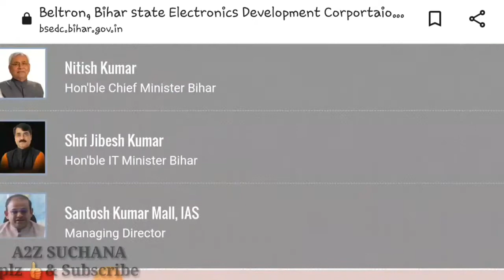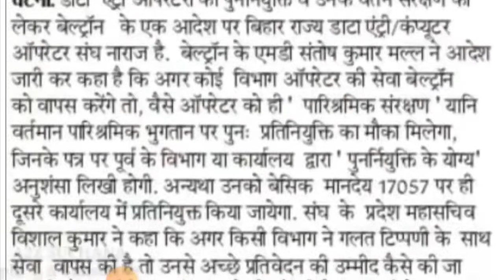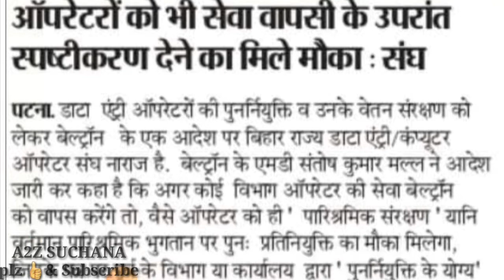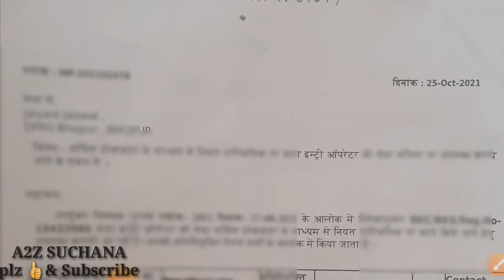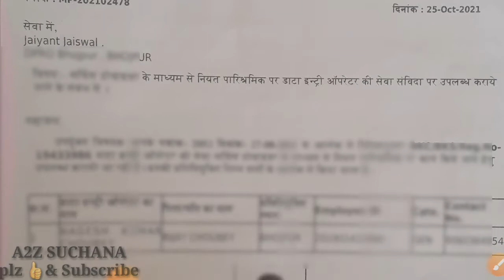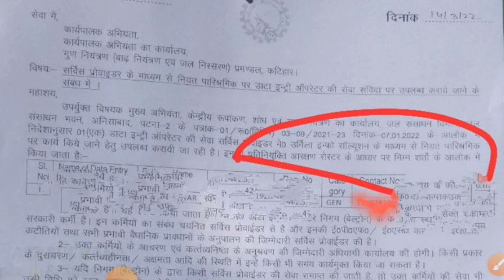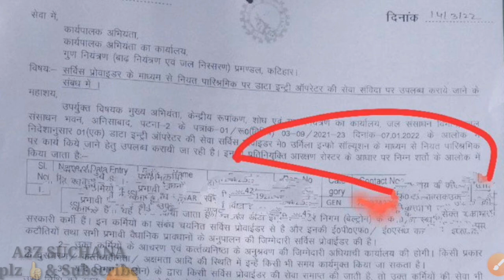Beltron New Joining letter // Beltron New Updates // Beltron parisharamik Updates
Hello friends,
स्वागत है आपका अपना यूट्यूब चैनल ए टू जेड सूचना में दोस्तों आज के इस वीडियो में हमने बेल्टोन से संबंधित दो बड़े अपडेट्स के बारे में जानकारी दी है पहला अपडेट्स जो है वह है परिश्रमी की संरक्षण के बारे में और दूसरा अपडेट बेल्टोन के द्वारा नए साल में जारी किया जाने वाला नया  जॉइनिंग लेटर के बारे में है